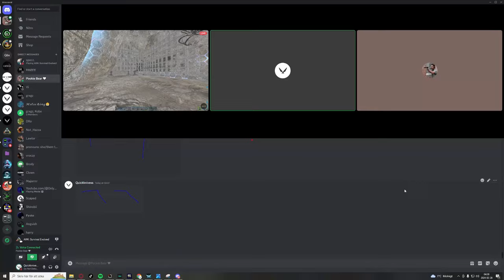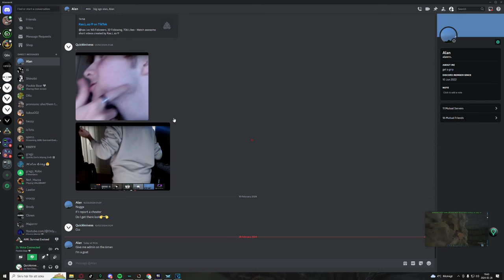15,000 Hour Duo Dominates The Entire Cluster Within 24 Hours - ARK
15,000 Hour Duo Dominates The Entire Cluster Within 24 Hours - ARK

►► About ME:
I pride myself on creating unique and original content, all produced by myself
(Quickknivess). I plan to upload as frequently as I can ARK content to Youtube, the content I will be producing on ARK will be wide and entertaining,
for example one day I might upload a fresh wipe, and the next day I might upload a base building video.

♪ Biscuit (Prod. by Lukrembo)
Link :

 • 😃 Happy Tropical House Music (No Copy...

PvP settings for high FPS in Ark Survival Ascended
Top Ark Survival Ascended PvP strategies
Ultimate PvP settings for Ark Survival Ascended
Ark Ascended PvP server settings
Fine-tuning PvP parameters in Ark
Ark PvP meta and settings
Mastering PvP in Ark Survival Ascended
Winning PvP battles in Ark Ascended
Ark Ascended PvP tactics and settings